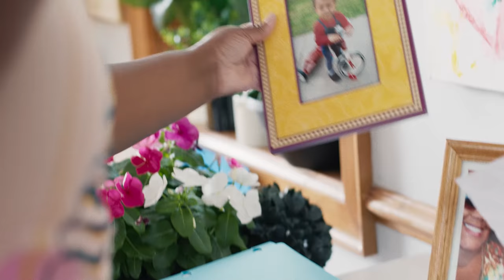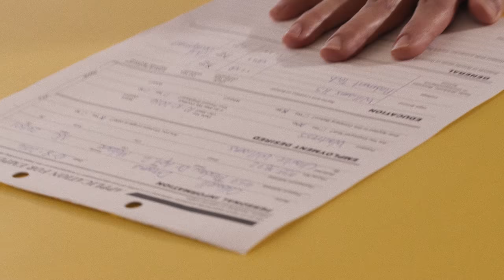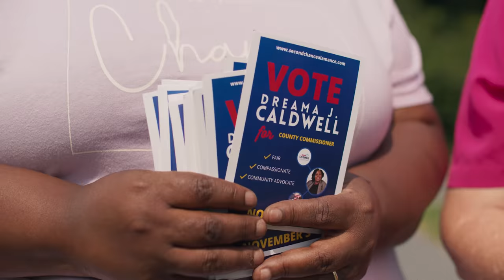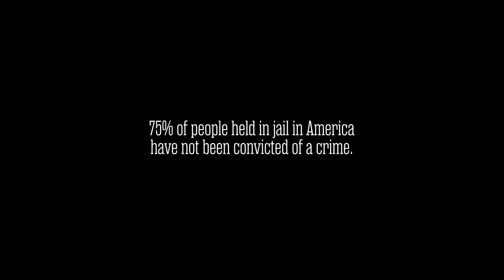Joe Troop - The Rise of Dreama Caldwell (Official Video)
I wrote “The Rise of Dreama Caldwell” after meeting activist and community organizer Dreama Caldwell. I was inspired by the bitter circumstances that drove Dreama to her work. Held responsible for another's error, Caldwell was ravished by the bail system, forced to pay ruinous fees and kept from employment. Her ascendance as an activist in North Carolina mirrors a larger national movement to end cash bail, which has been largely used to keep impoverished communities in the prison system.

A community of filmmakers, actors and creatives in Alamance County, North Carolina and surrounding communities compelled by Dreama’s story came together to make this video. Visit the Down Home NC website to join the fight to end cash bail and help those hurt by it to seek justice:

Directed by Matt Durning & Dilsey Davis

Screenplay by Sylvester Allen Jr, Matt Durning, Dilsey Davis and Ismail Abdelkhalek

CREW

Producer: Olivia Griego Martin
Associate Producer: Carey Kirk Griffin
Director of Photography: Ismail Abdelkhalek
1st AC / Focus Puller: Ryan Shackleford
2nd AC / Focus Puller: Brett Scibal
Gaffer: Danny Morganelli
Key Grip: Jim Mahorney
G&E Swing: Jeff Buckner
Production Designer: Shannon Malone
Art Department: Samantha Corey
Hair & Makeup: Tyneshia Knowles
Production Assistants: Avery Harvey & Marc Kennedy

POST PRODUCTION

Editor: Matt Durning
Colorist: Ben Federman
Post Producer: Jeff Sousa
Conform Artist: Zoe Camina
Post Production Facility: Dungeon Beach

Lens Rentals: Lighthouse Films and Summit Collective

CAST

Starring Carrie K. Thomas as Dreama Caldwell

THE BAND

Joe Troop - banjo, vocals
Trey Boudreaux - upright bass
Brevan Hampden Music - drum kit
Lizzy Ross - vocals
Sam Fribush - organ
Charlie Hunter - guitar

Alamance Justice Choir -
Anita Lorraine Moore, Kennan Hawkins, Sylvester Allen, Amanda Perry, Mikki Hawkins, Ann Humphreys, Greg Turner, Beth Lavinder, Maria Julia Echart, Dreama Caldwell

Engineered, mixed and mastered by Jason Richmond

SPECIAL THANKS

Brigid Flaherty, Todd Zimmer, Sugelema Lynch, Max Zampieri, Dean Jones, Down Home NC, Atlantic & Pacific Studios, Lighthouse Films, Summit Collective, Myriad Media, SuperCollider